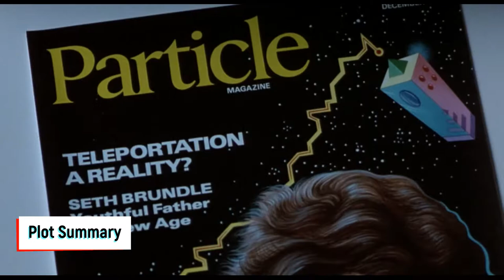Talented scientist turns into a GIANT KILLER FLY by mistake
A scientist, in the course of teleportation, makes a mistake and turns into a giant killer fly!